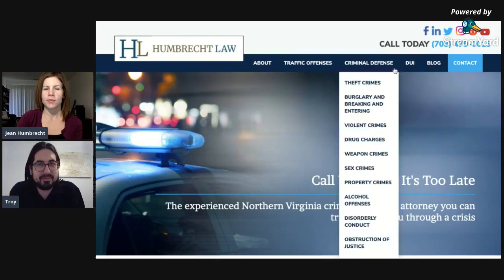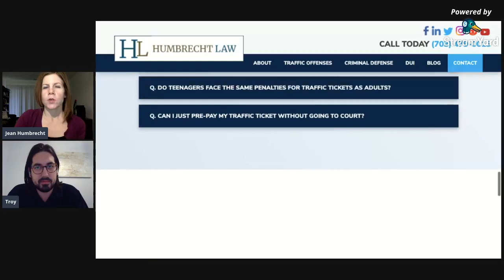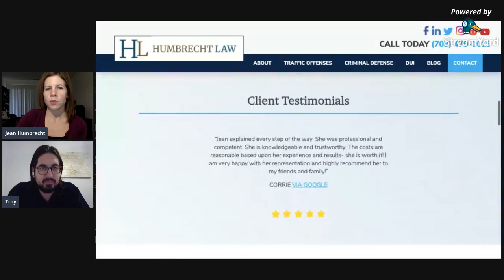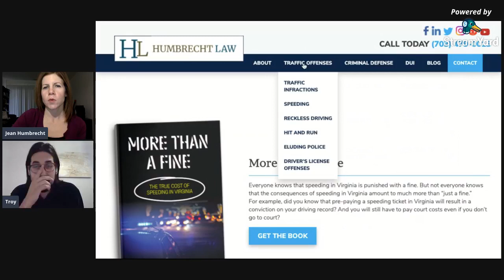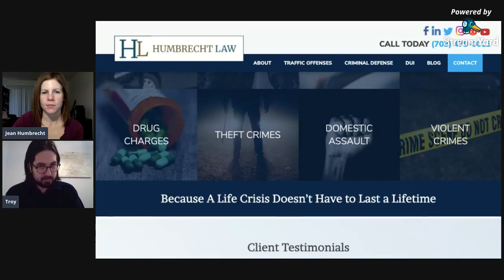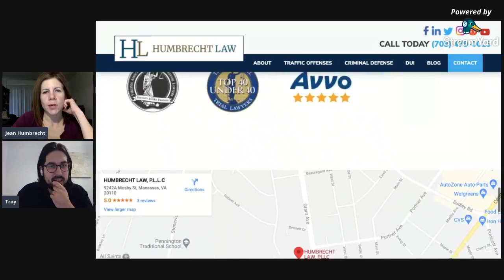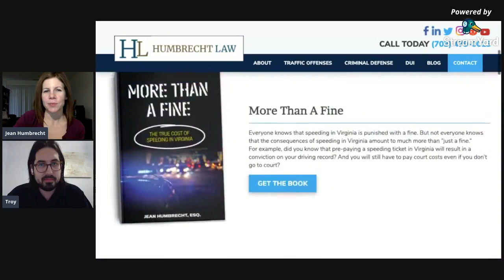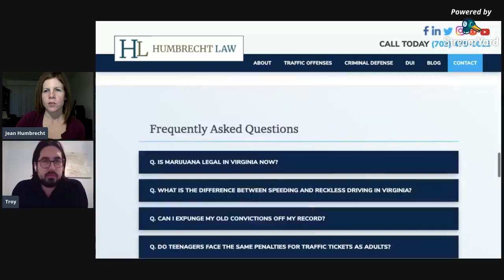The Importance of Website Design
Tune into our next webinar in our series on how to start a successful business. We will be joined by Troy Reimer of Red Clay Creative. Troy will talk to us about the importance of not just having a website, but strategically designing the website to reach your target audience and convey your brand messaging.

Passionate about helping people and businesses achieve their dreams of success, Troy has worked with hundreds of businesses to deliver value to their customers. With a background in Finance and Marketing, Troy dedicated the last few years to developing the website division of a marketing company in the Washington DC Area. His successes led him to focus in on those skills with Red Clay Creative. Troy believes that hard work, communication and integrity are integral to any relationship and strives to help businesses with those core values at his foundation.